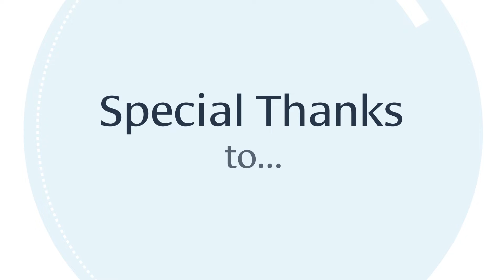Happy Valentine's Day from MPTF